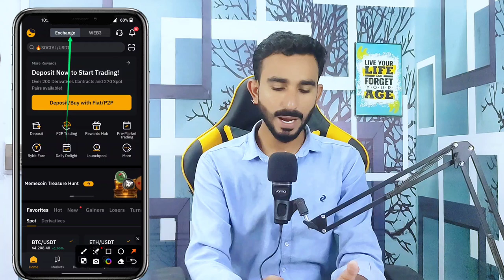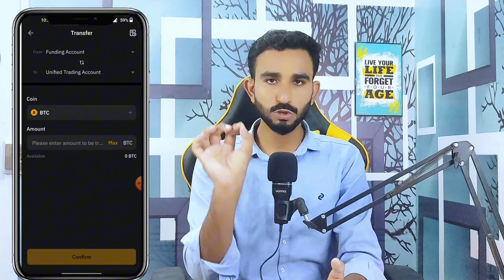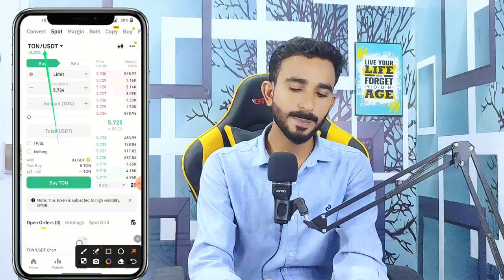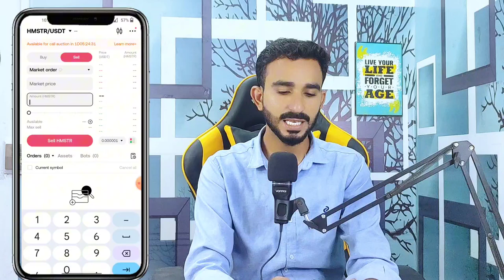Hamaster Kombat Sell Kaise Karen || How to sell Hmstr Coin || Hamster Token sale kaise Karen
Hamster selling method
Hamster Kombat selling method
Hamster Kombat coin selling
Hamster selling method